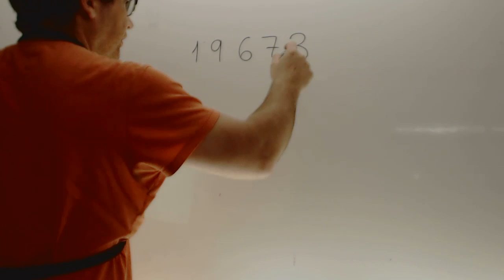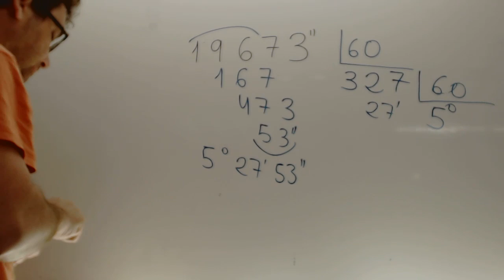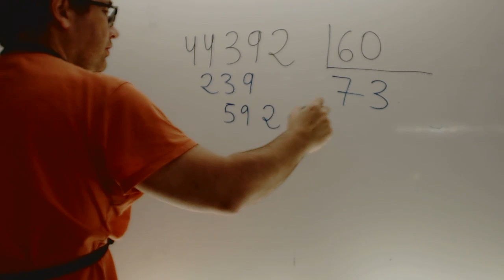Expresa en forma compleja utilizando grados minutos y segundos Academia Usero Estepona